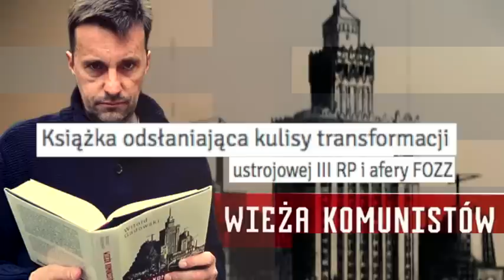#1 Witold Gadowski - Wieża Komunistów w Wieliczce część 01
Witold Gadowski - Wieża Komunistów - spotkanie z autorem, prezentacja książki oraz dyskusja o Polsce. Skąd wzięły sie media w Polsce? Oraz o weryfikacji służb specjalnych i transformacji systemu PRL w IIIRP